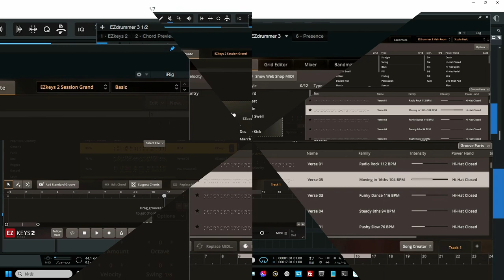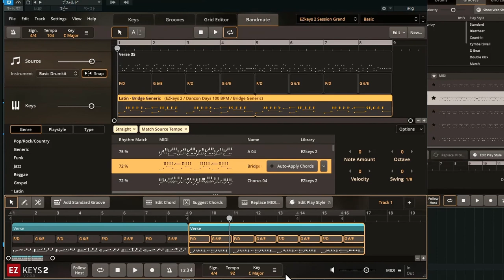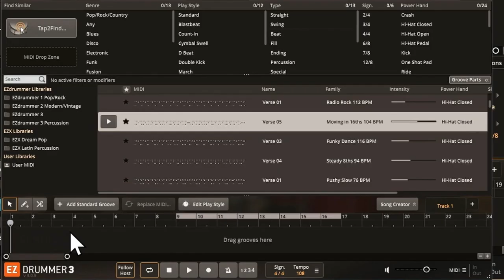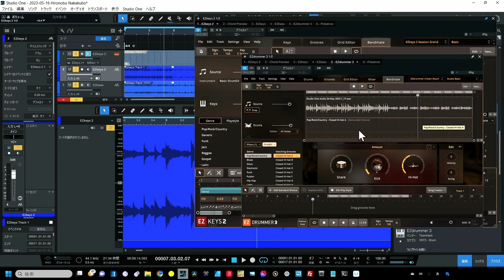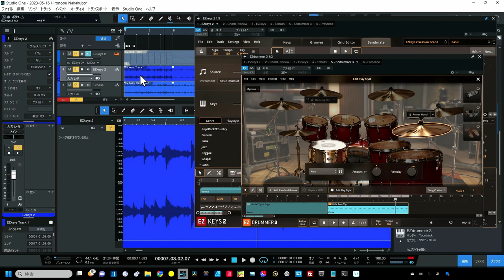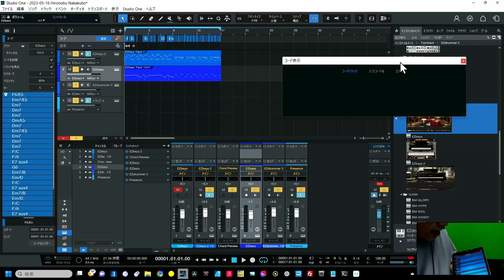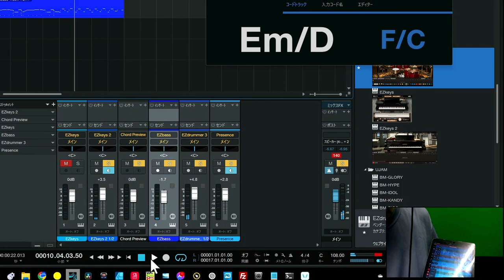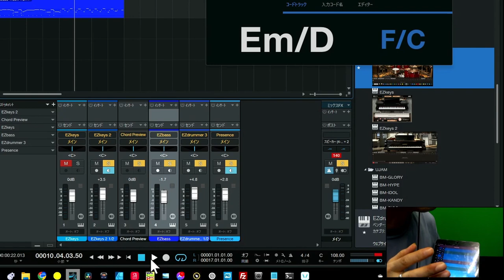【EZkeys2発売で制作過程激変】実践での流れ完全公開 Soncho流-連携お見せします＋メロ演奏（概要欄にマニュアル付）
三種の神器でマジ制作が時短になる方法　大公開
・ドラムグルーヴ選択
・ドラム→Keys2のBandMateで分析とチョイス（編集）
　そしてDAWへ（理由：後にKeys+bassで同時分析のため）
・Keys2→bassの分析とチョイス（この時セクションごとに分析重要）
　そしてDAWへ
・Keys+bassをバウンズ（オーディオ化）→同時にDrummerで分析編集
　2つの同時分析でドラムグルーヴがベストマッチ
　（セクションなども認識率アップ）
・ドラムの詳細編集（特にドラムのEditPlayStyleは強力）
★動画で喋らなかった事柄
　KeysとBassの[FllowHost]（プラグイン画面の下部）を切る
　※コレによりプラグインのフレーズの再生をしない（DAWと2重防ぐ）
　ドラムだけはプラグインのソングトラックで鳴らしていました
・メロディーなどを考えMIX（ゲインステージングは重要）
・マスタリング→作品完成